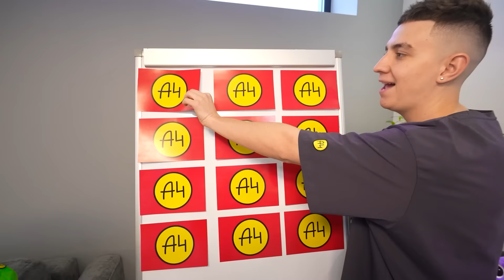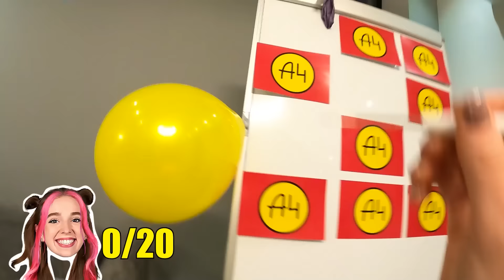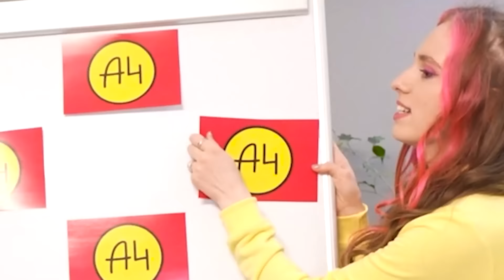Используй только ОДИН ЦВЕТ Челлендж !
В этом ролике мы будем использовать только ОДИН ЦВЕТ Челлендж ! У каждого будет свой цвет и нам нужно будет учавствовать в мини челленджах по цветам и зарабатывать балы, чтобы победить в этом челлендже !